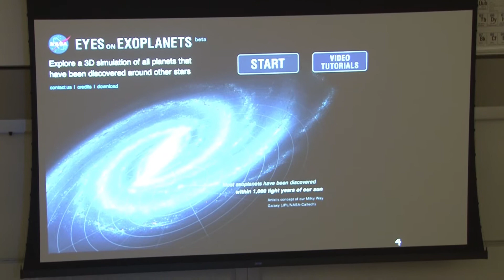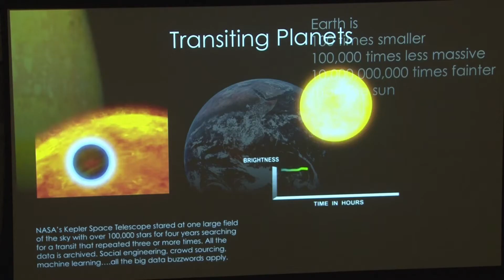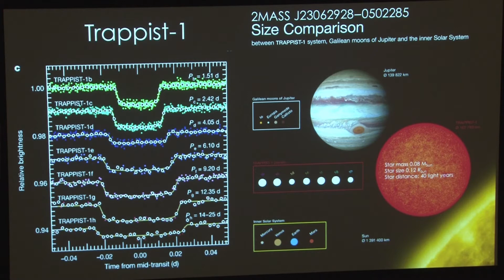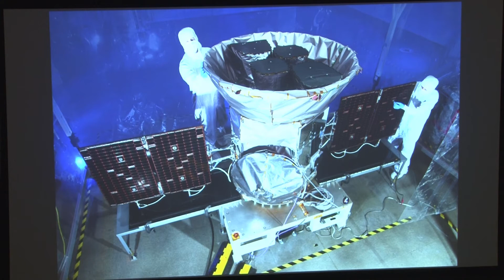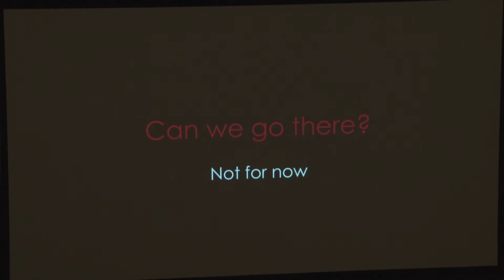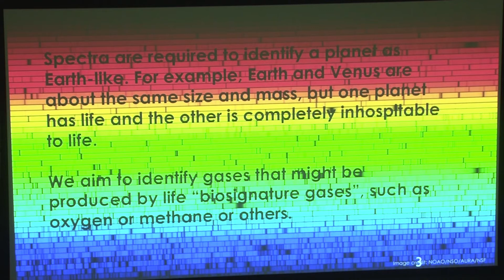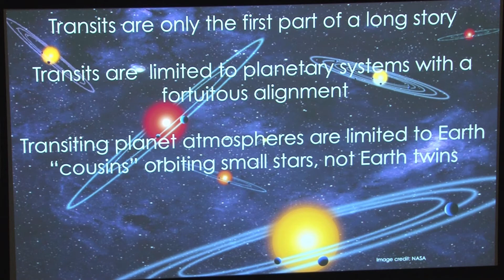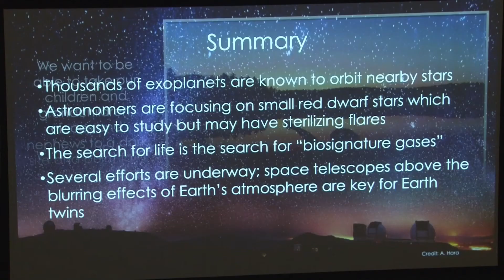The 2018 Bunyan Lecture: Sara Seager - "Exoplanets and the Search for Habitable Worlds"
Hewlett Teaching Center
370 Serra Mall
Auditorium 201
Confirmed Speaker(s):
Sara Seager

Sara Seager, Class of 1941 Professor of Planetary Science, Professor of Physics, and Professor of Aerospace Engineering at the Massachusetts Institute of Technology

Professor Sara Seager is a planetary scientist and astrophysicist. She has been a pioneer in the vast and unknown world of exoplanets, planets that orbit stars other than the sun. Her ground-breaking research ranges from the detection of exoplanet atmospheres to innovative theories about life on other worlds to development of novel space mission concepts. Now, dubbed an "astronomical Indiana Jones", she is on a quest after the field's holy grail, the discovery of a true Earth twin.  Amongst many accolades, Professor Seager was elected to the National Academy of Sciences in 2015, is a 2013 MacArthur Fellow, was named in Time Magazine's 25 Most Influential in Space in 2012, and has Asteroid 9729 Seager named in her honor.

Bunyan Lecture Talk title and abstract:

Exoplanets and the Search for Habitable Worlds
For thousands of years people have wondered, “Are there planets like Earth?” “Are such planets common?” “Do any have signs of life?” Today astronomers are poised to answer these ancient questions, having recently found thousands of planets that orbit nearby Sun-like stars, called “exoplanets”. Professor Sara Seager will share the latest advances in this revolutionary field.